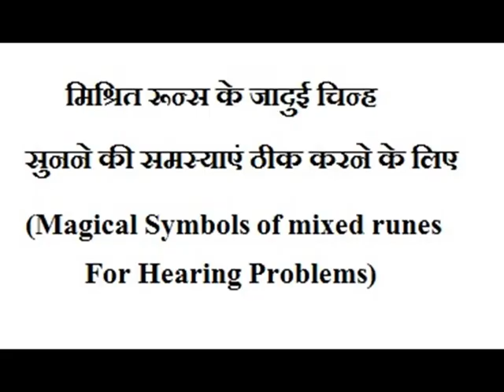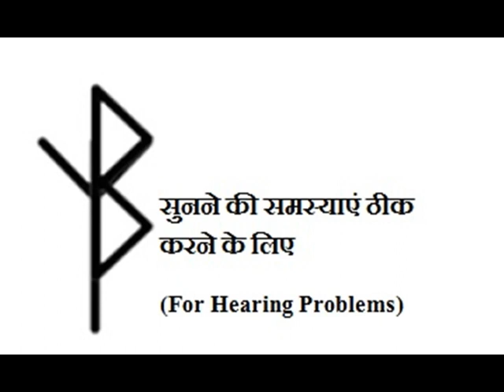Magical Symbols of mixed runes For Hearing Problems मिश्रित रून्स के जादुई चिन्ह सुनने की समस्याएं ठ